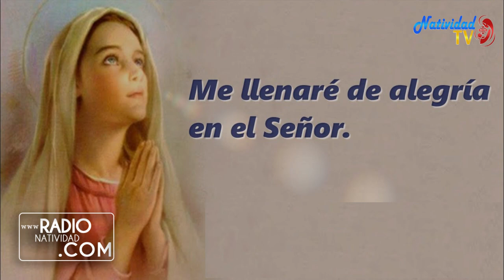SALMO DEL DÍA Miércoles, (08/09/2021) P. Pedro Mora